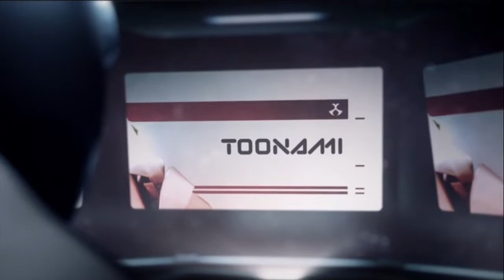Toonami Fall 2020 Bumps - Tom 3 Version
What if Tom 3 still hosted Toonami back in 2020?